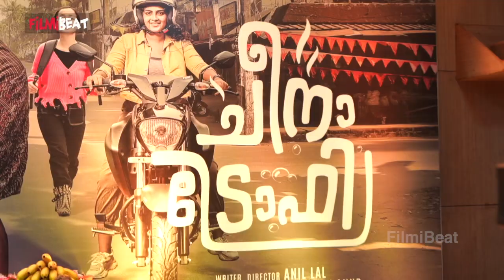Dhyan Sreenivasan: തിരുവനന്തപുരത്തും തഗ്ഗടിച്ച്‌ ധ്യാൻ, ഭാര്യ വിളിച്ചിട്ട് പോകുകയാ | *Launch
Dhyan Sreenivasan's Mass Reply To Media when asked about His next Movie Cheena Trophy | തിരുവനന്തപുരത്തും തഗ്ഗടിച്ച്‌ ധ്യാൻ, ഭാര്യ വിളിച്ചിട്ട് പോകുകയാ